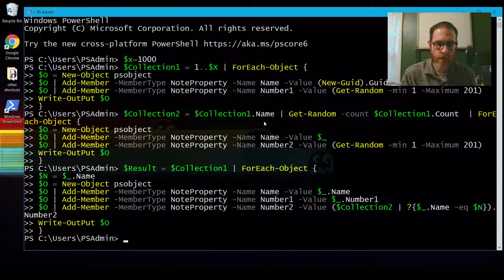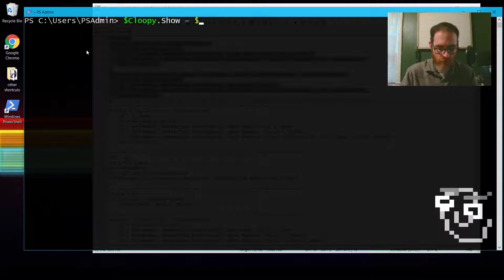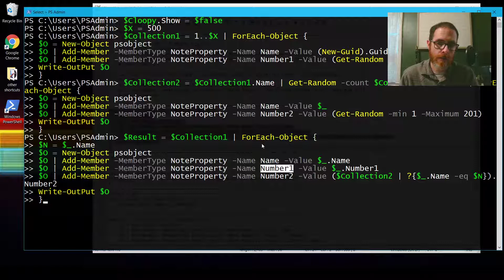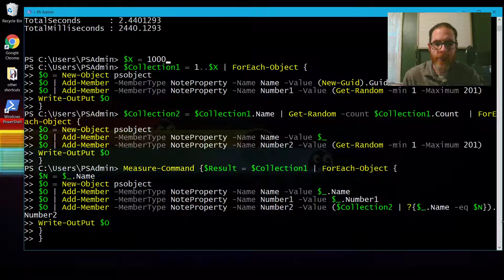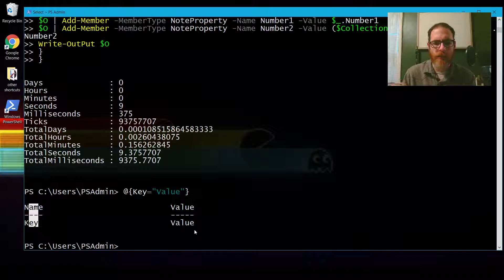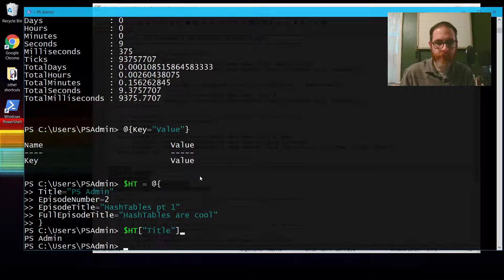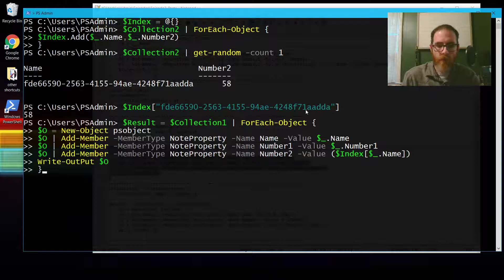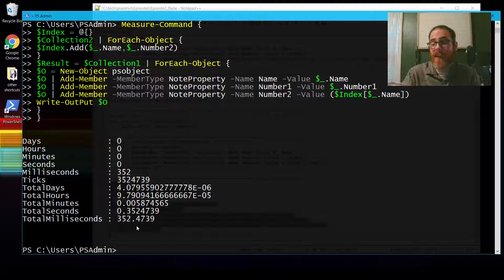HashTables in PowerShell are Rad and You Should Learn Them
HashTables. What are they, anyway? Come along as we delve into them a little bit, give a practical example of how they can speed up your work and, most importantly, keep having FUN in the shell.